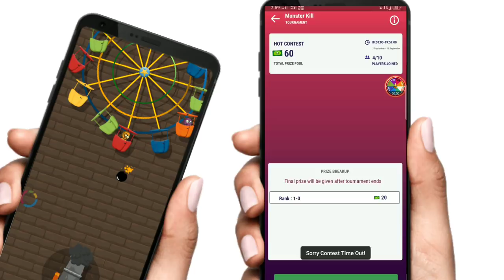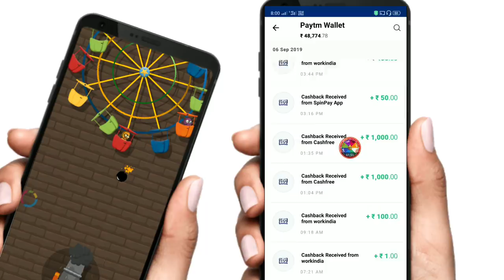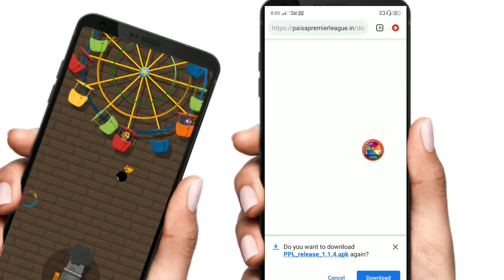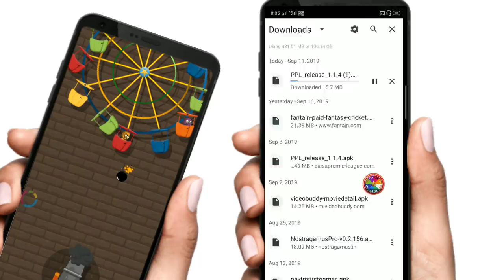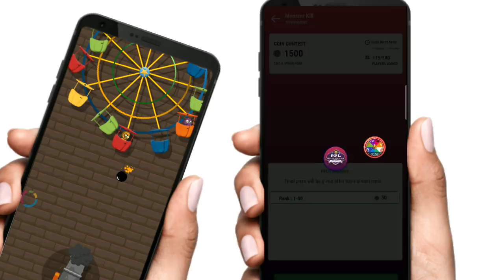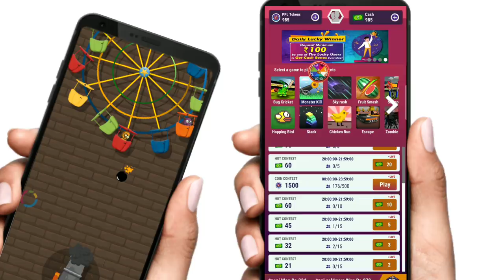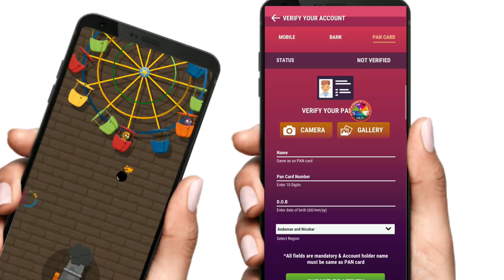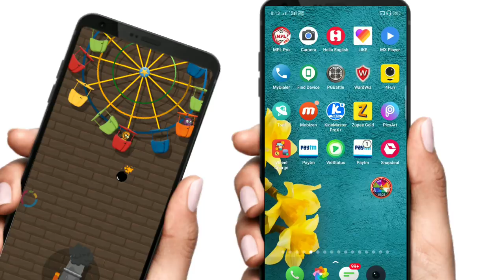AB DAILY FREE GAME KHELKAR ₹350 Paytm Cash kamao